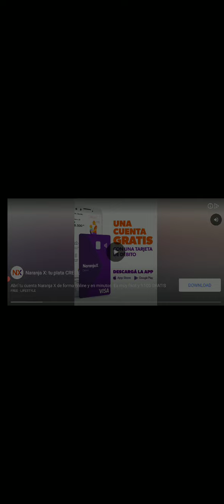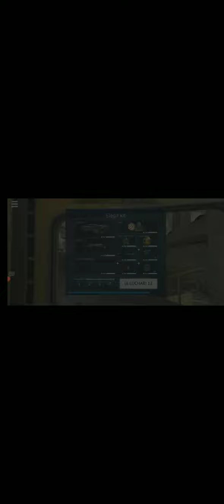23 de octubre de 2022